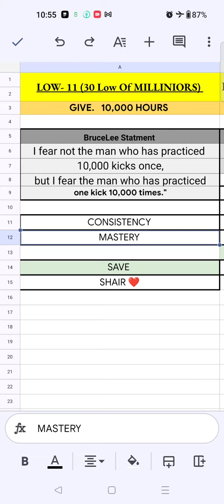Low-11 it's not 10000 hour not about 10000 idea. 30 LOW OF MILLINIORS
Here are the main points in bullet form:

- *10,000 hours, not 10,000 ideas*: Emphasizing the importance of dedicating time and effort to mastering a skill or craft.
- *Depth over breadth*: Focusing on a specific area of expertise rather than exploring multiple interests superficially.
- *Persistence and dedication*: Recognizing that achieving success requires a significant investment of time and effort.
- *Relevant for millennials*: Highlighting the importance of this concept for younger generations, who may be encouraged to explore multiple interests and ideas, but may not necessarily put in the time and effort required to truly master a skill.